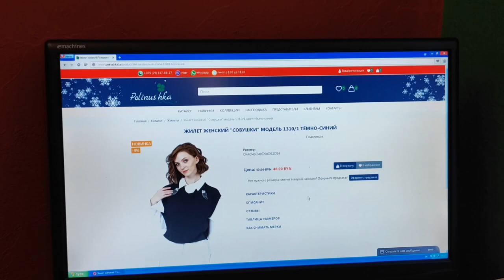Визит делегации Белорусского союза женщин на предприятие Полинушка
В Витебске прошел круглый стол по профилактике наркомании с участием столичной делегации Белорусского союза женщин
Во время круглого стола в Витебском облисполкоме обсуждались здоровье нации, популяризация активного образа жизни и отказ от пагубных привычек.